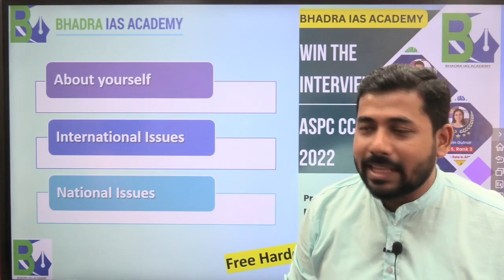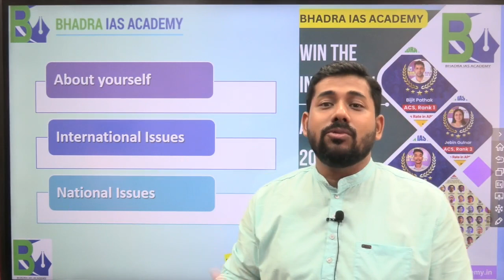Free APSC Mock Interview Program at Jorhat and Guwahati / APSC Interview Preparation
𝐉𝐨𝐢𝐧 𝐅𝐫𝐞𝐞 𝐀𝐏𝐒𝐂 𝐌𝐨𝐜𝐤 𝐈𝐧𝐭𝐞𝐫𝐯𝐢𝐞𝐰 𝐆𝐮𝐢𝐝𝐚𝐧𝐜𝐞 𝐏𝐫𝐨𝐠𝐫𝐚𝐦.

For 𝙍𝙚𝙜𝙞𝙨𝙩𝙧𝙖𝙩𝙞𝙤𝙣 and 𝙨𝙡𝙤𝙩 𝙗𝙤𝙤𝙠𝙞𝙣𝙜,